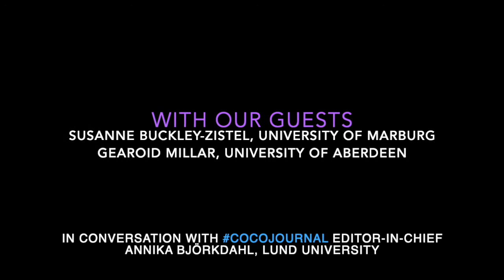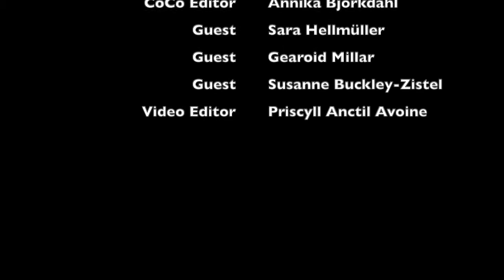CoCo Conversations on Trans-scalar Peace - Episode 6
Cooperation and Conflict editor-in-chief Annika Björkdahl discusses Sara Hellmüller's (Graduate Institute of International and Development Studies) article, 'A trans-scalar approach to peacebuilding and transitional justice: Insights from the Democratic Republic of Congo' with the author and guest discussants Susanne Buckley-Zistel (University of Marburg) and Gearoid Millar (University of Aberdeen).